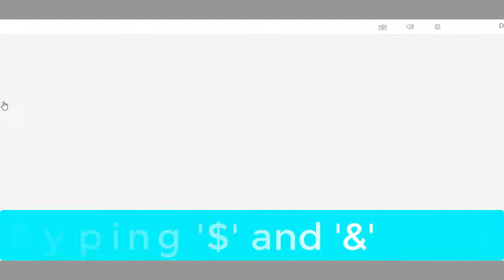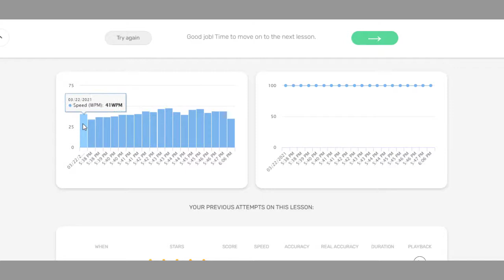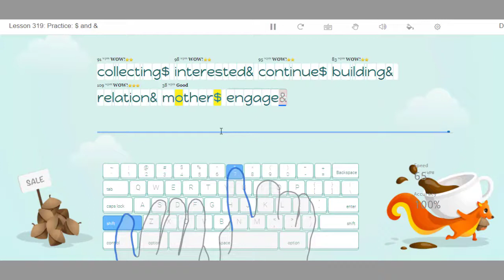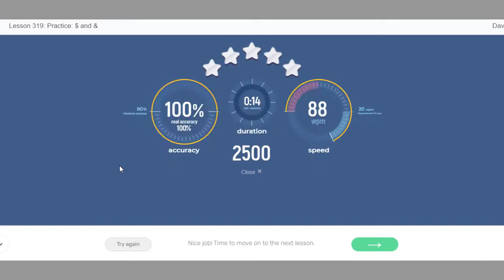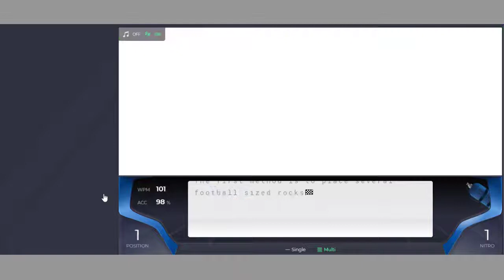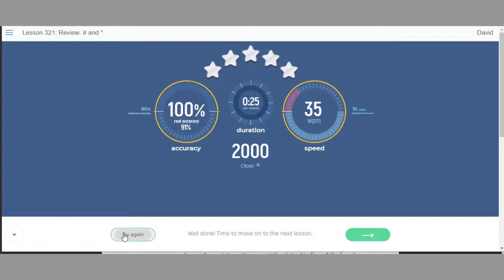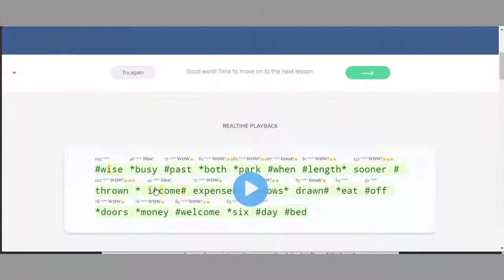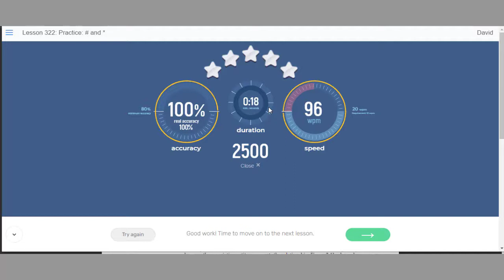Master Keyboard Symbols : Part 1- # $ & * | Touch Typing Tutorials | Typing Club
Typing symbols can be harder as these are farther apart on keyboard relative to home row.
You may need to lift your hand a little and slide your fingers as per your need to reach a specific symbol while holding on to the opposite hand shift key. Here you will practice and master these symbols # $ & * depending chiefly on how much effort do you put.

***Speech Mistake: Use your left hand index finger to type '$'

To type # Use your right hand pinkie finger to hold R-shift and left hand middle finger to type 3
To type $ Use your right hand pinkie finger to hold R-shift and left hand index finger to type 4
To type & Use your left hand pinkie finger to hold L-shift and right hand index finger to type 7
To type * Use your left hand pinkie finger to hold L-shift and right hand middle finger to type 8

There are a couple of websites available that provide different useful tools, exercises and typing lessons. Besides, there are a couple of websites that let you compete with real world players. I personally started from such websites. There are some websites that provide words per minute test, 2 minute typing speed test, 5 minute typing speed test. Additionally there are websites specifically designed for kids. I am going to list some of these online typing websites below. There are also offline typing tools for example typing master that has been a great typing tutor forever